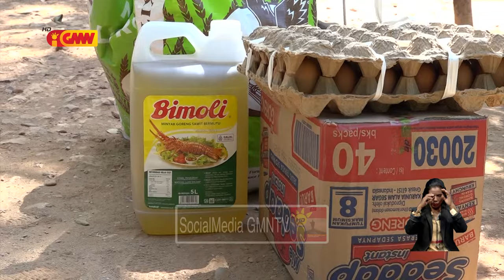Liu husi publikasaun GMNTV inan faluk Paulina hetan apoiu husi Asesoria Asuntu Inkluzaun Sosial PR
Liu husi publikasaun GMNTV inan faluk Paulina hetan apoiu husi Asesoria Asuntu Inkluzaun Sosial Prezidênsia Repúblika